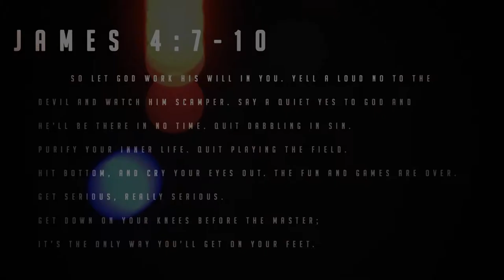Moxie Trailer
Quick youth group trailer.

Skype: spendog_14